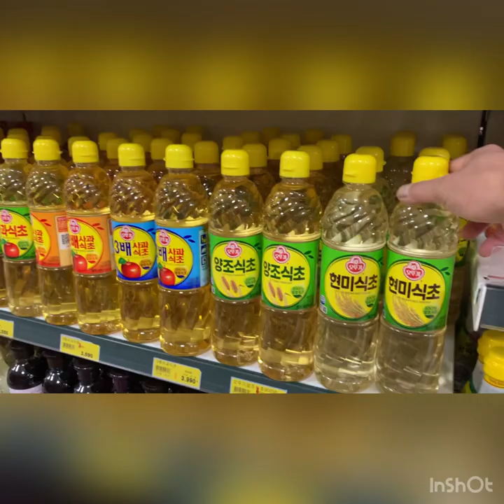Shopping Time at Halla mart & Grocery /wc vlog official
mamimili si ka tusok sa halla mart